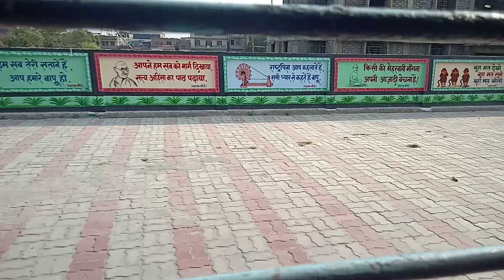बेतिया से मझौलिया की तरफ जाती गाड़ी बेतिया रेलवे स्टेशन से आगे बढ़ने पर मझौलिया स्टेशन आता है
Khojbin PRESENTATION